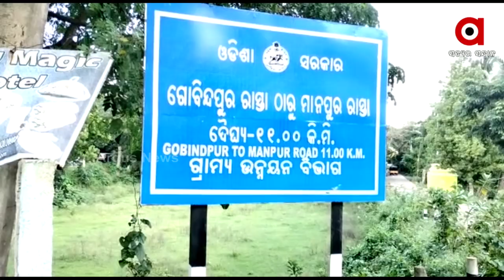ସମାଜକୁ ସ୍ବଚ୍ଛତାର ବାର୍ତ୍ତା ଦେଲେ ମାନସିକ ବିକୃତ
ସମାଜକୁ ସ୍ବଚ୍ଛତାର ବାର୍ତ୍ତା ଦେଲେ ମାନସିକ ବିକୃତ । ଖରା ବର୍ଷାକୁ ଖାତିର ନ କରି ଖରାସ୍ରୋତା ନଦୀର ଉଭୟ ପାର୍ଶ୍ବକୁ ସଫା କରିବା ସହ ସାମାଜ ପାଇଁ ସୃଷ୍ଟି କରିଛନ୍ତି ଉଦାହରଣ । ମାନସିକ ବିକୃତ ହୋଇ ବି ସେ ସମାଜକୁ ସ୍ବଛତାର ବାର୍ତ୍ତା ଦେଉଛନ୍ତି ।